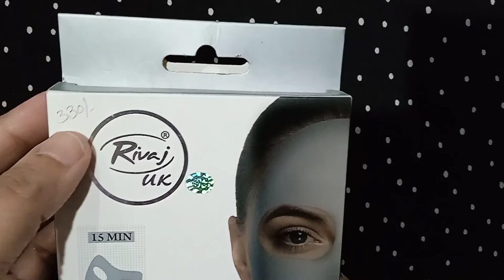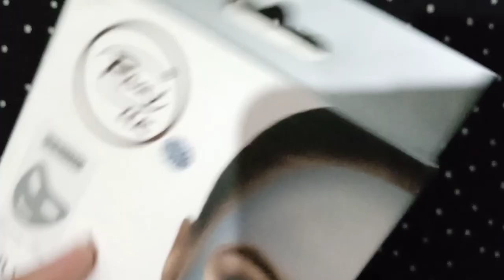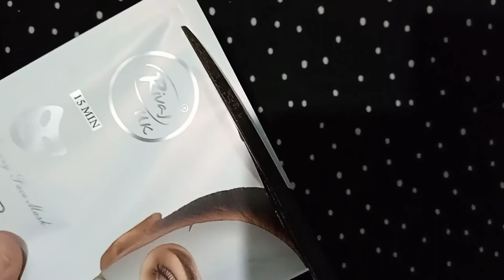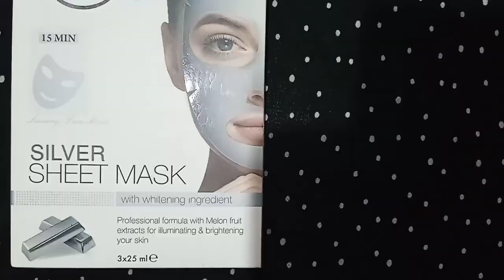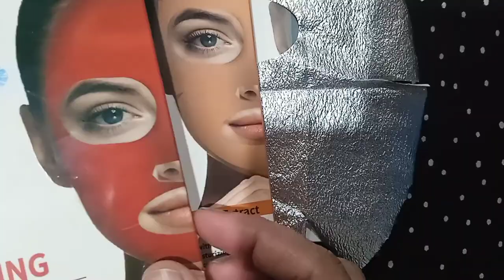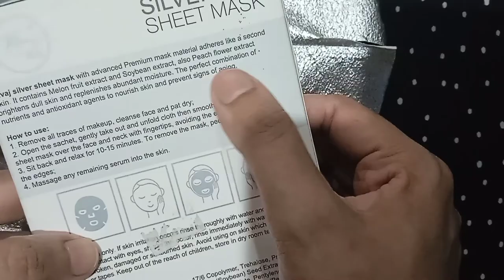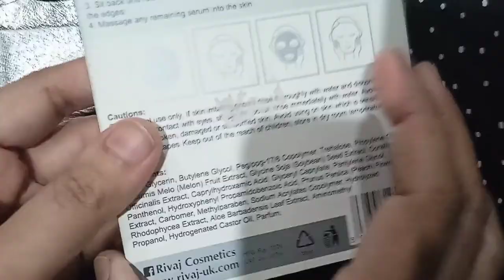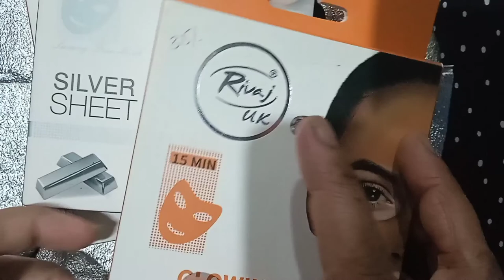skincare 😊. Rivaj uk silver sheet mask review. should you buy it? price and quality.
in today's video I want to share my experience of using this sheet mask by rivaj uk. watch the video to find out about it's price and quality.